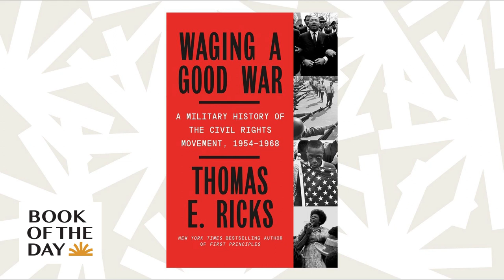Tom Ricks explains how the civil rights movement used military strategy | Book of the Day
Distinguished war correspondent Thomas Ricks analyzes how civil rights movement protesters used military principles and strategies in his new book, Waging a Good War. He explains to Steve Inskeep how although unarmed and non-violent, the discipline, training, and willingness to sacrifice everything allowed the protesters to achieve success and employ tactics rivaling those of the U.S. military.